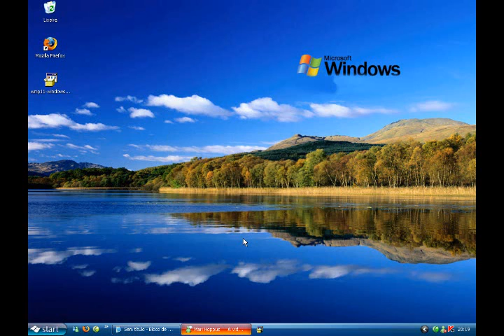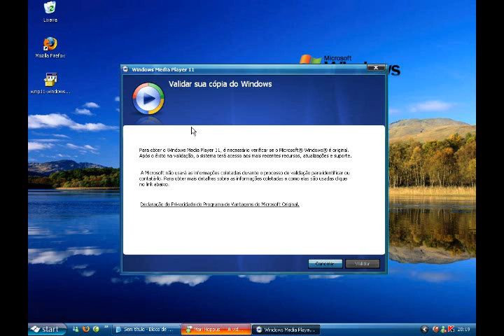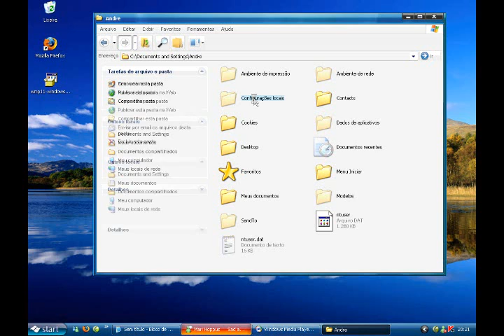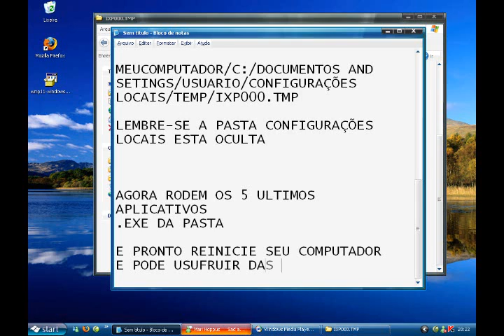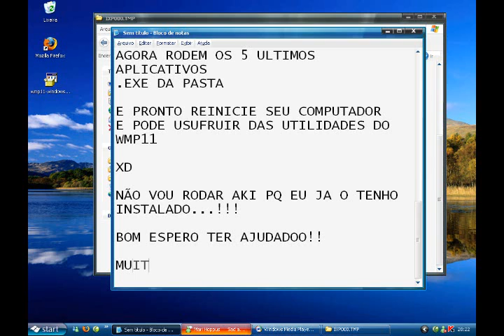Istalando o wmp11 sem validação do Windows